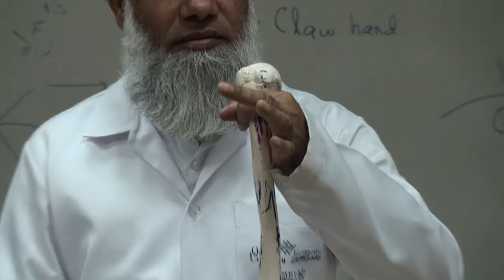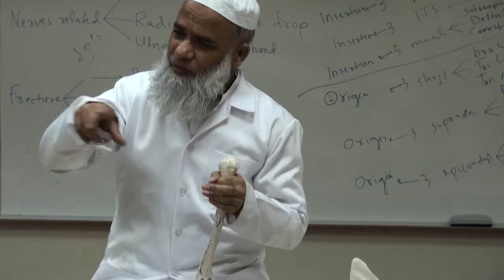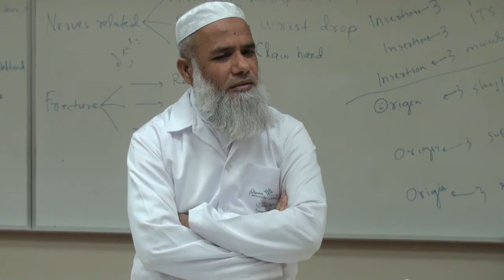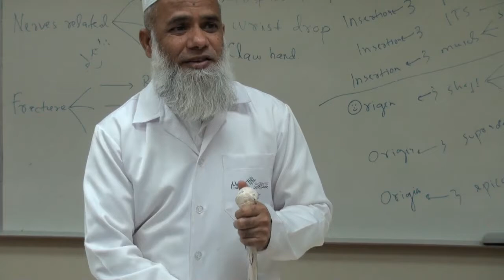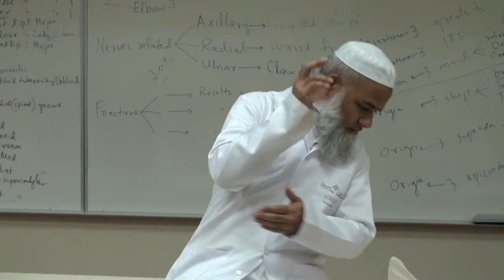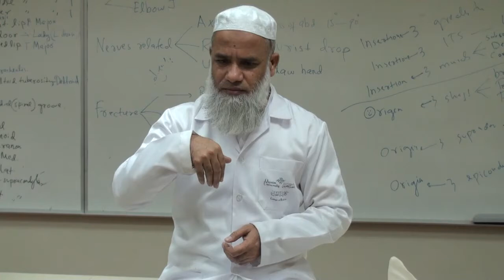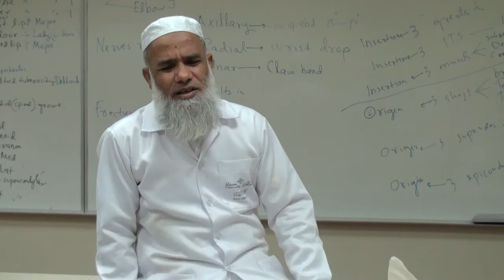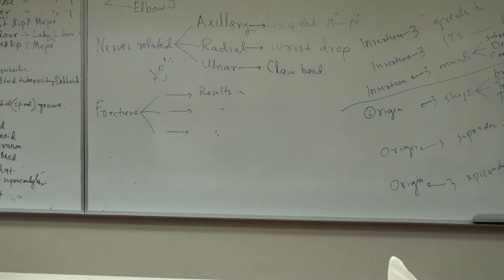Anatomy.Lab.Dr.Tahir.upper limb.wed.3rd week